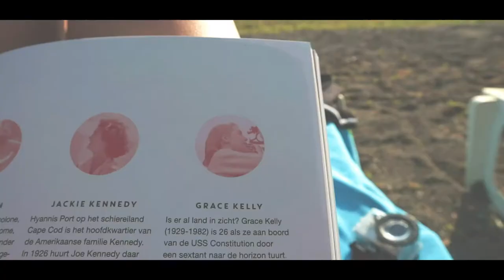Italy 2018 // Travel Diary |SanneLyanne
I have another Travel Diary for you guys!! I love to watch Travel Diaries and to make them!
This year I want to Italy on the summer break. I filmed the most of it for you guys and made this video out of everything I filmed, visited, did and experienced.
I hope you guys like this one as much as I do!

Like this video, and give a nice comment maybe I'll respond or favourite your comment!! ❤😊